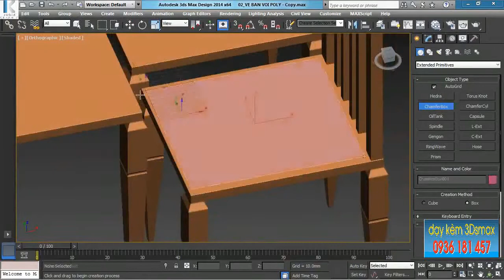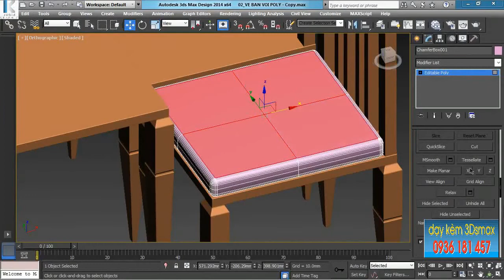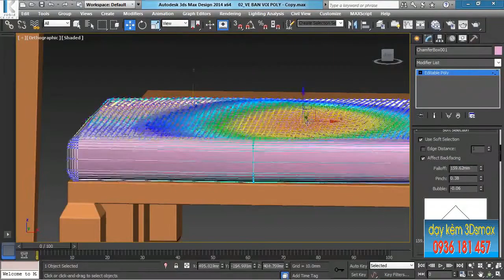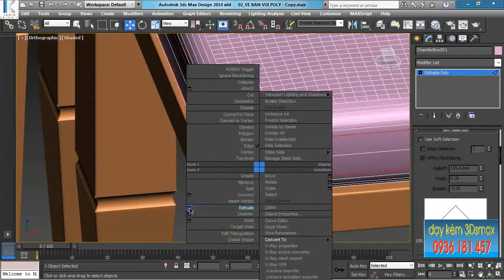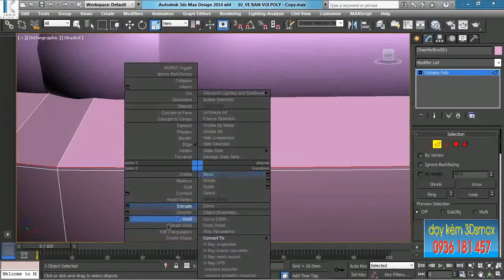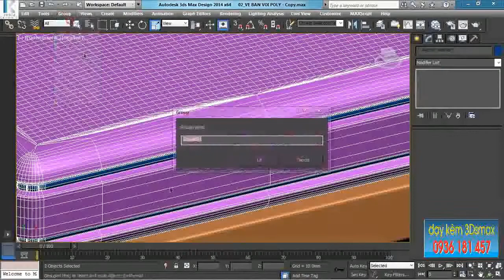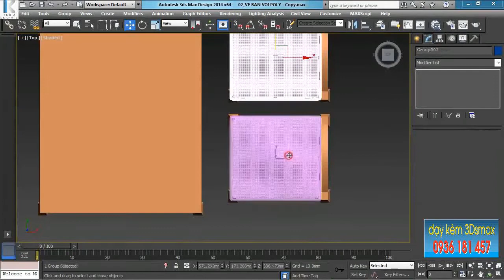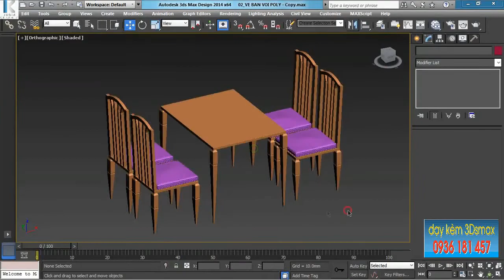TỰ HỌC 3Dmax CƠ BẢN - "Dựng hình cực nhanh, cực đẹp" - BÀI 01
KHOÁ HỌC 3D MAX ONLINE CẤP TỐC TẠI HCM

(Tặng bộ thư viện trị giá  2 triệu VNĐ)

(Dành cho các bạn ở xa)

KHOÁ HỌC ILLUSTRATOR ONLINE CẤP TỐC TẠI HCM - thành thạo chỉ qua 2 tuần lễ học kèm.

XEM THÊM CÁC BÀI ĐÀO TẠO ĐỒ HOẠ:
Bài 1: Học Photoshop cấp tốc

ĐỒ HOẠ 3DKID
Địa chỉ: Hẻm 248 Cây Trâm, P9, GV